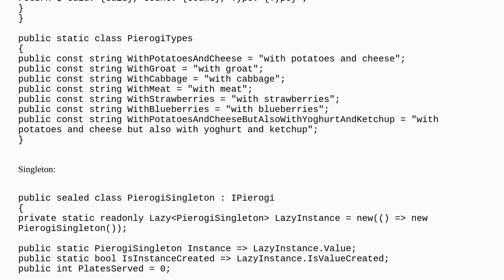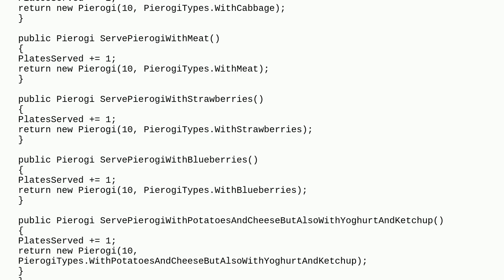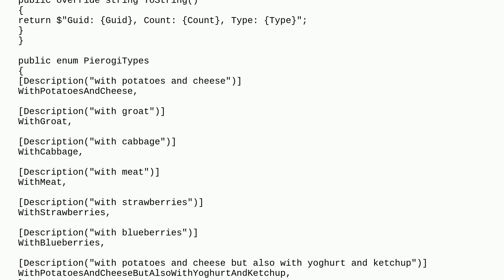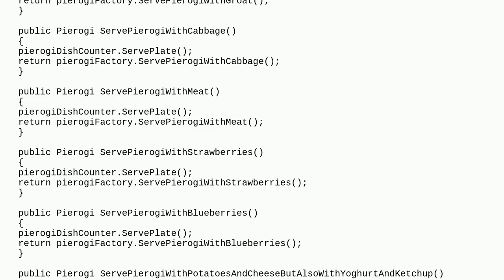Singleton design pattern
A special thanks goes out to the community

  design-patterns c#